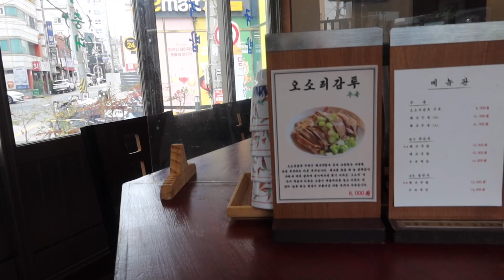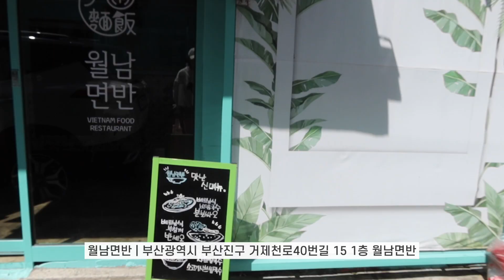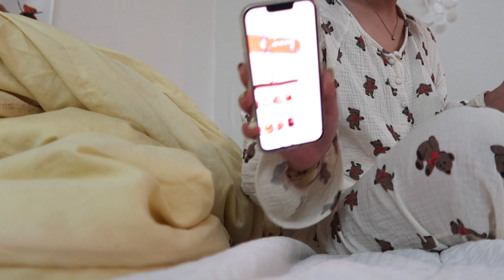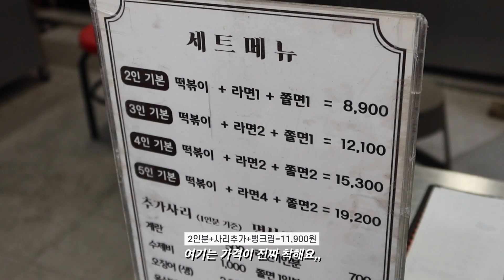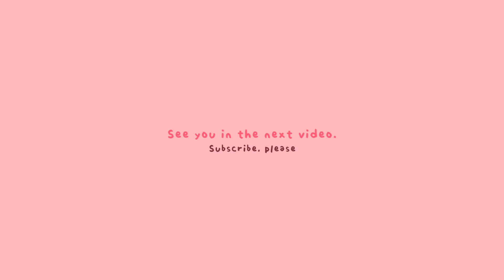벚꽃 vlog:: 부산 벚꽃 명소 top3 추천,영도 도날드 떡볶이,사랑니 발치한 썰 푼다,,🌸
✧브랜드로부터 무상으로 제공받은 제품이 포함되어 있습니다. (영상 내 표기)

부산은 지난주부터 벚꽃이 만개했어요.

저도 생각해보면 대학생 때는
학교 다니고 아르바이트 하느라,
1-2년 동안은 코로나로 밖에 못 다니면서
아주 잠깐 찰나의 벚꽃만 만났던 것 같아요.

그리고 늘 주말이면 비가 오거나 바람이 불어
금방 져버렸던 기억이 :)

이번에는 비가 일찍 와서 벚꽃이 늦게 만개하면서
좋은 날 벚꽃을 볼 수 있는 시간들이 많았는데요.

지역마다 벚꽃이 핀 곳도 있고
기다리는 곳들도 있겠죠?

이번 벚꽃은 온전히 눈에 담고
사진도 많이 찍고 좋은 시간들 보내시길 바라요.

영상 놀러와 주셔서 감사합니다.
이번 한 주도 팟팅이에요❤️

✧ 부산 벚꽃 명소 추천

1) 남천동 삼익비치
: 차로 벚꽃길따라 지나가기만해도 행복해지는,,길인데요☺️🌸 광안리 바다 보고 들르기 좋은 길이랍니다🌊

2) 온천천
: 강이 넓고 벚꽃도 많이 펴있는 명소 중 한곳이쥬ㅎㅎ 사람도 많고 꽃도 많고! 쭉 걷다보면 유채꽃밭도 있어서(부전교회 방향) 사진찍기 좋아요.

3) 영도 동삼해수천
: 벚꽃필 때 영도는 처음인데 여기 너무 이쁘네요. 가족단위로도 많이 오고 벚꽃이랑 사진찍을만한 스팟도 많아서 실컷 보고왔어요. 미니 온천천 느낌인데 매력있따,,🌸 옆에 아파트 공사하고 있어서 뷰가살짝 아쉽긴 하지만 이쁜 장소가 많아요ㅎㅎ 한번쯤 가볼만한 곳!

뉘예뉘예
Bath with Wine
Playground
고양이 앞발